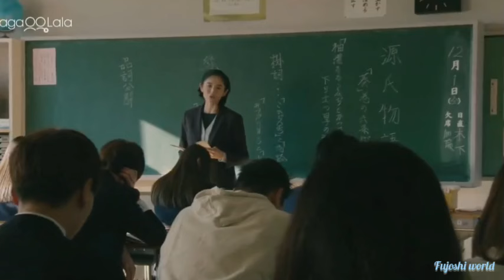My Strawberry Film | Japanese Bl | Epi-2 | Explained in hindi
In this video I'll give hindi explanation of Japanese Bl series " My Strawberry Film "